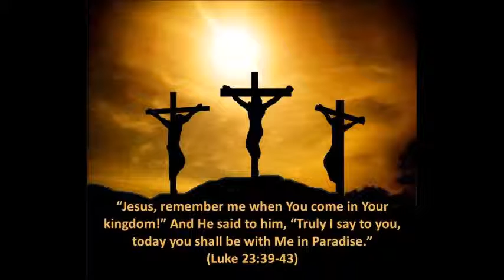Jesus Remember Me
Tenebrae Service at Our Lady of Sorrows Church, Vestal, NY, on Good Friday, April 3, 2015.